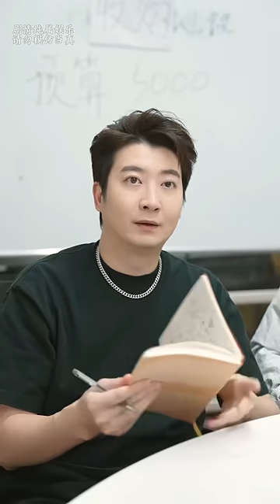【粵知一二】假如你六十多歲還在上班丨內容過於真實丨短視頻